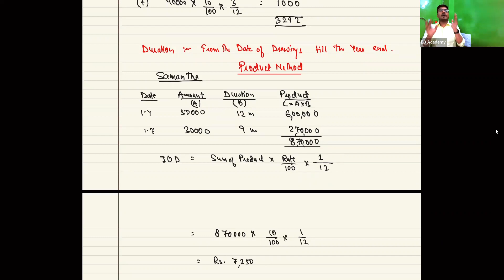PARTNERSHIP FUNDAMENTAL|| LECTURE-4|| CBSE/SEBA/ISC/ALL BOARDS|| CA Foundation|| By CA Arun Daga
Lecture-4 for the basics of partnership and Interest on Drawings Calculation
To get a good control on the topic do watch all the lectures in sequence.
for any doubts give your comments in the comment box.